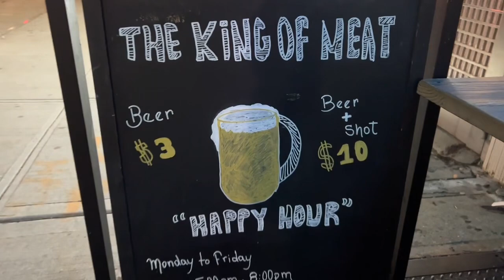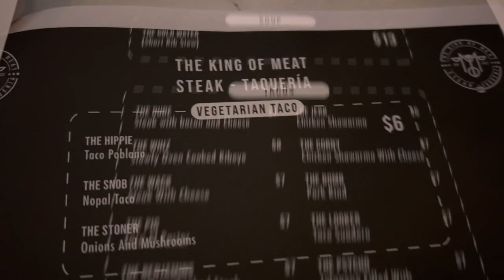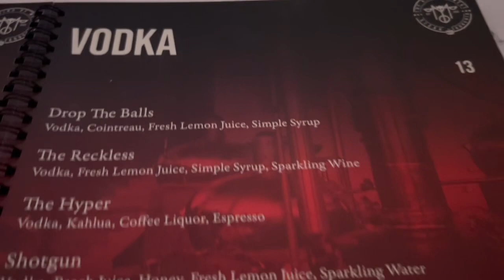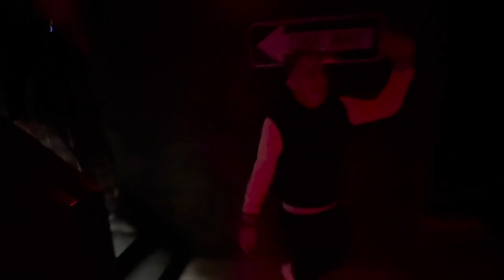The King of Meat, Sunset Park with Lala Ziemski